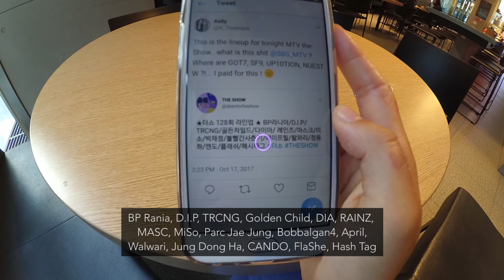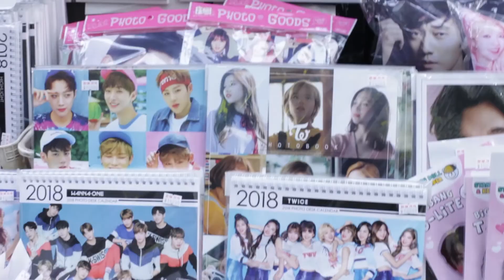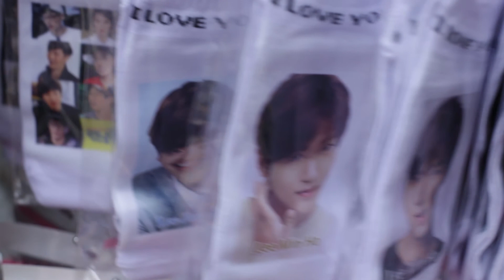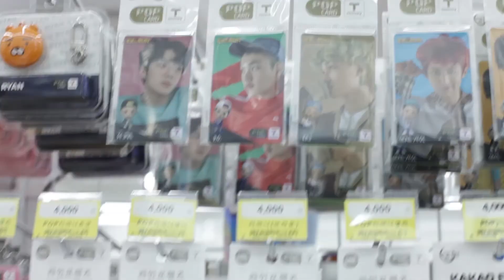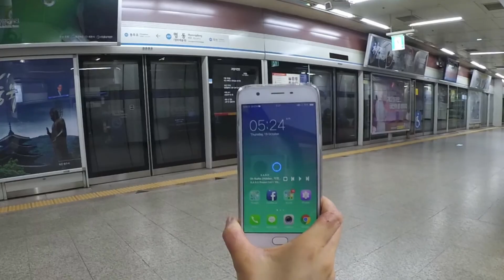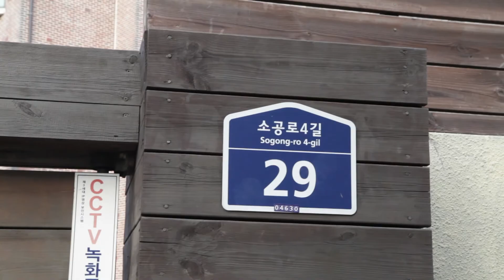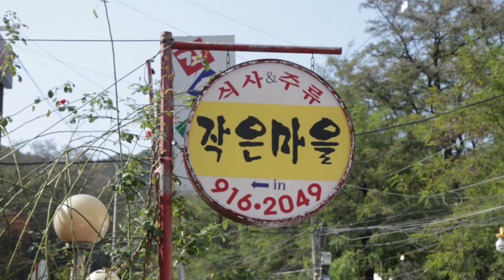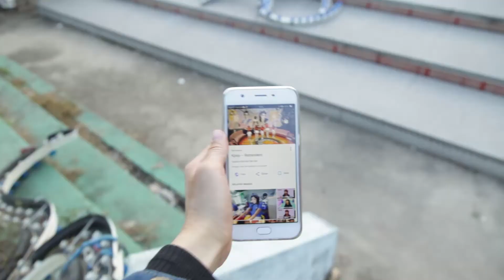Everything K-Pop/K-Drama! | South Korea Vlog 3 ✈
This entire vlog is my ultimate K-pop fangirl bucket list! Going to a live K-pop show, MTV The Show, and even attempted to line up for MCountdown. I also went shopping for K-pop goods in Myeongdong, and visited K-pop MV and K-drama filming locations!

I found out later that the K-pop group I saw filming at Yongma Land is RAINZ!!!